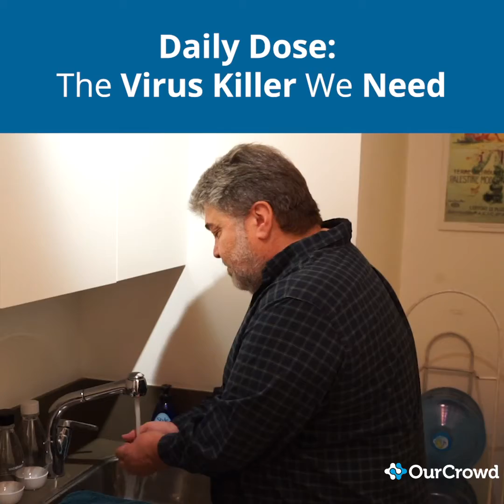The virus killer we need - from Nitric Oxide: SaNOtize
OurCrowd CEO, Jon Medved, talks about the importance of washing hands and social distancing in the fight to prevent infection. One of our portfolio companies SaNOtize led by Dr. Gilly Regev and Dr. Chris Miller, is working on a virus killer to keep medial professionals safe throughout the day. With the use of Nitric Oxide, they created a three pronged set of products including a mouthwash for the morning, nasal spray during the day  and a nasal lavage at night.